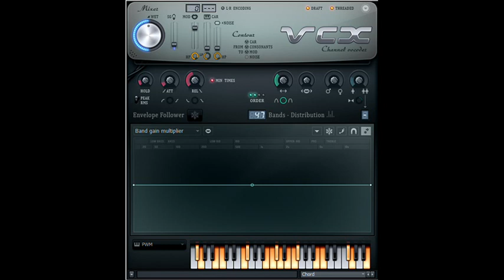How to Make Gothiajel Pro 6-1.0 Chorded